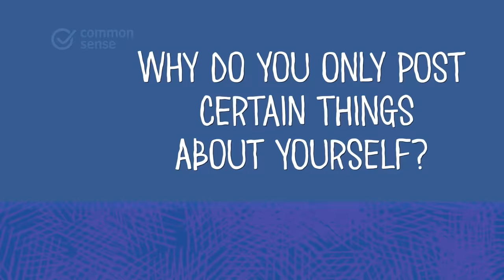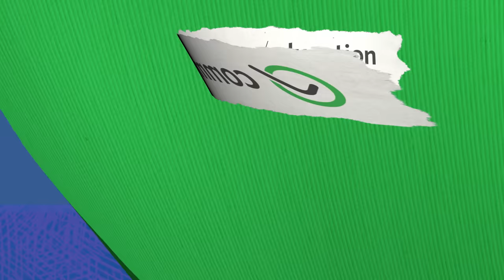Teen Voices: Who Are You on Social Media?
Teachers: for the lesson plan associated with this topic, please

On social media, teens can choose how they present themselves to the world. They might take a pic and share it in the moment -- other times they might carefully stage and post only the photos they think are best. In this video, you'll hear from teens who are reflecting on how they make some of these choices as they curate their social media lives. As your students watch, encourage them to discuss and think critically about the self they're presenting on social media, and the self they're aiming to be.